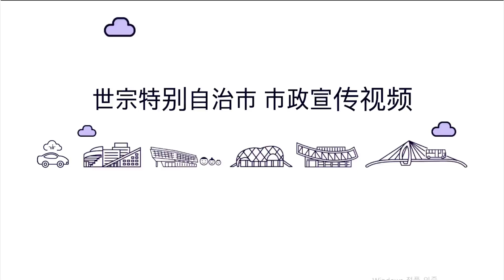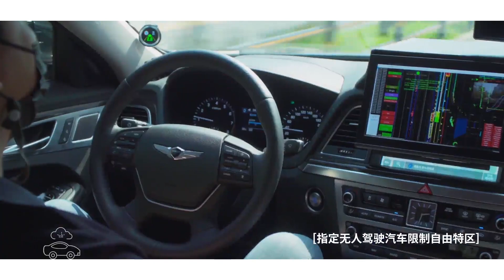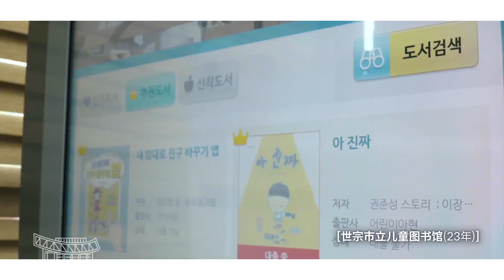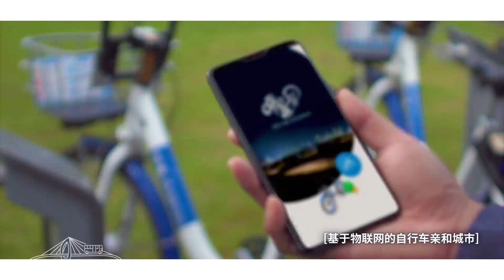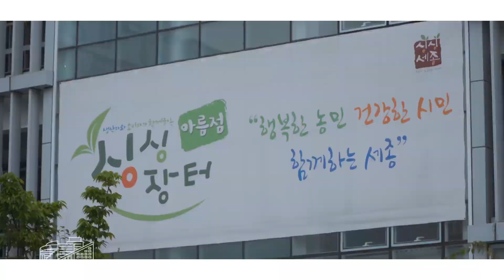[ Vision KOREA / CHA ] 世宗市，韩国的新未来 ( 세종시 / 중국어 ) Sejong City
通过视频介绍韩国各个角落的文化旅游和愿景
세종특별자치시 홍보영상 _ 대한민국의 새로운 미래, 세종시(중국어)
韩国世宗特别自治市宣传视频 _ 世宗市，韩国的新未来